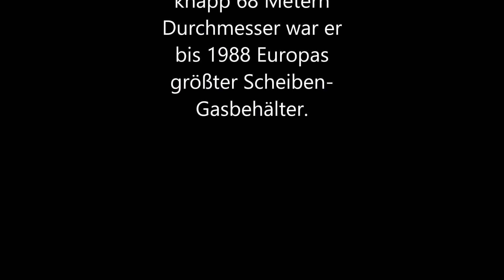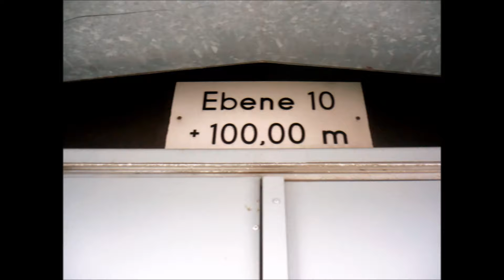Die Tonne, Gasometer Oberhausen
Impressionen vom Gasometer in Oberhausen.